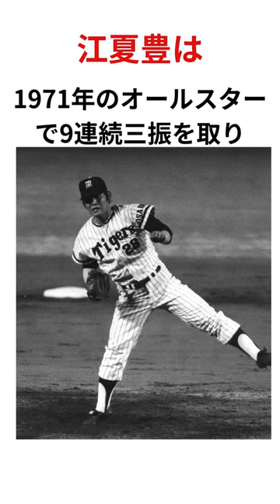江夏豊に関する雑学